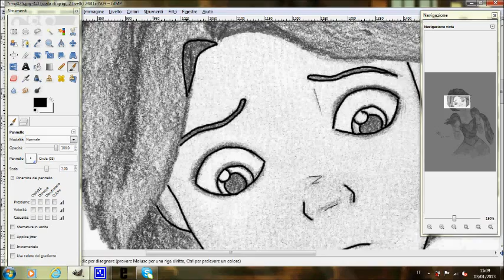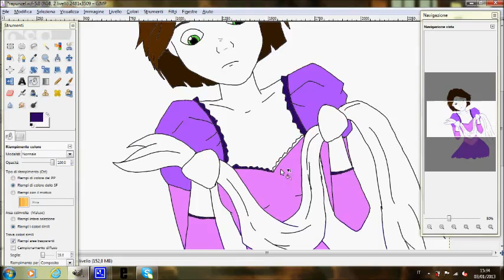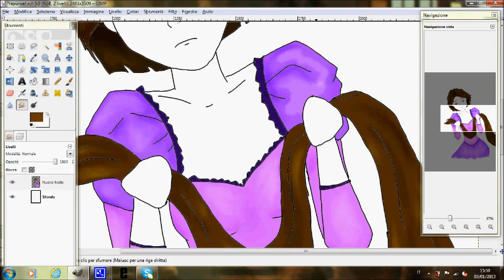Rapunzel con Gimp :)